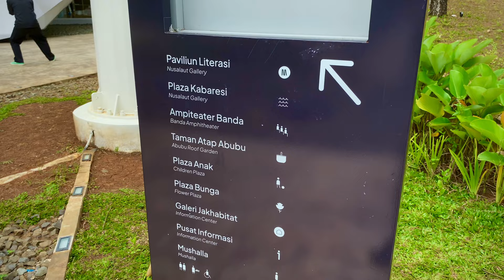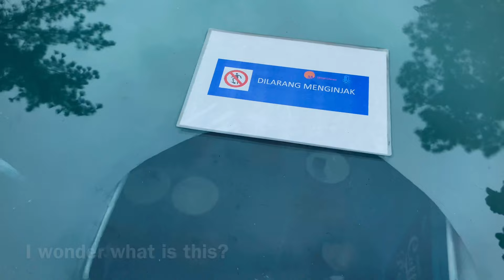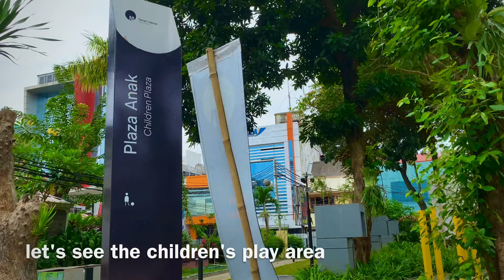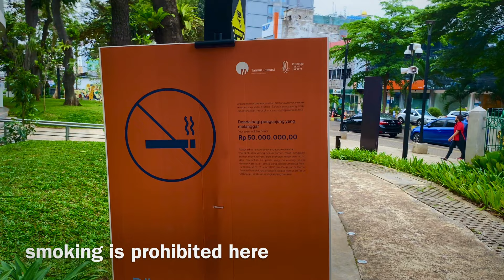FULL REVIEW Literacy Park Martha Tiahahu Blok M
Welcome to our latest video showcasing the beautiful and modern Jakarta Park located in the Blok M area. In this video, we will take you on a virtual tour of the park, highlighting its stunning features and rich history.

Named after the national heroine Martha Christina Tiahahu, this new park is a great addition to the bustling city of Jakarta. With its lush greenery, serene atmosphere, and state-of-the-art facilities, Jakarta Park is the perfect destination for families, friends, and solo travelers looking to relax and unwind in the heart of the city.

Join us as we explore the various sections of the park, including the beautiful gardens, the interactive fountain area, and the children's playground. We will also take you on a journey through the history of Martha Christina Tiahahu, a brave and courageous leader who fought for the freedom of Indonesia against the Dutch colonial forces.

Whether you're a local resident or a tourist visiting Jakarta, Jakarta Park is a must-visit destination that offers a unique blend of nature, culture, and modern amenities. So, sit back, relax, and enjoy this exciting virtual tour of Jakarta Park.